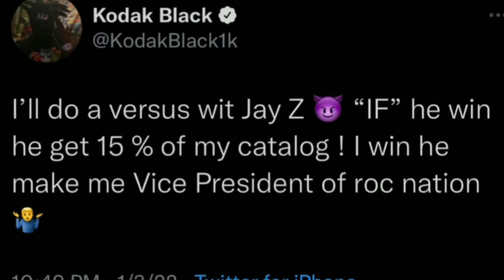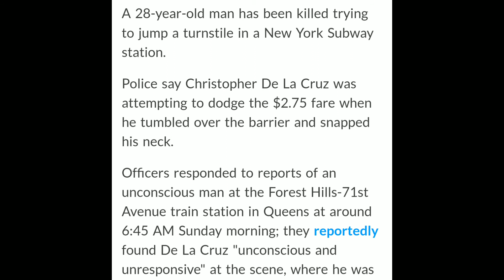TRAGIC SHOCKING D3ATH IN NYC, ANOTHER MADDEN GLITCH IRL, KODAK CALLS OUT HOV, RANDY ORTON😂 AB